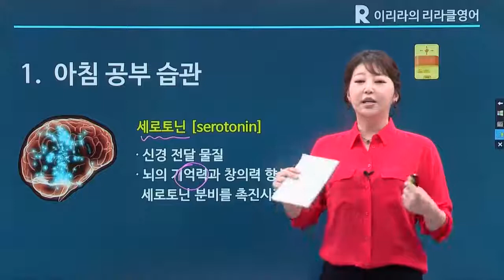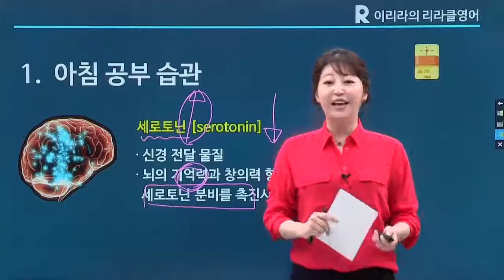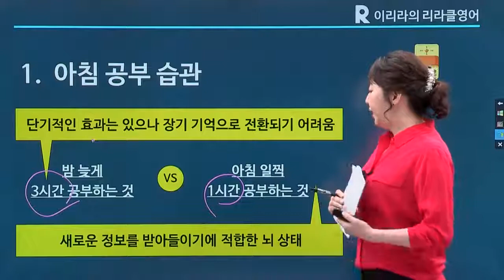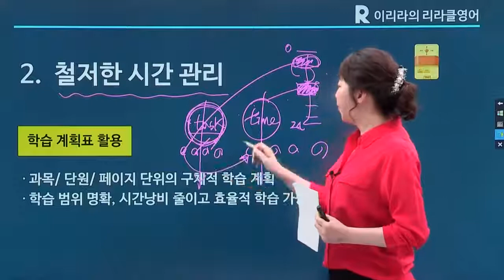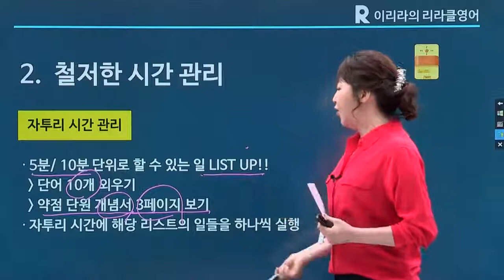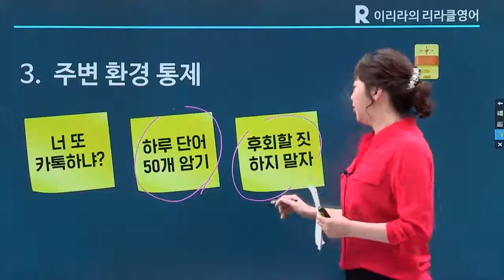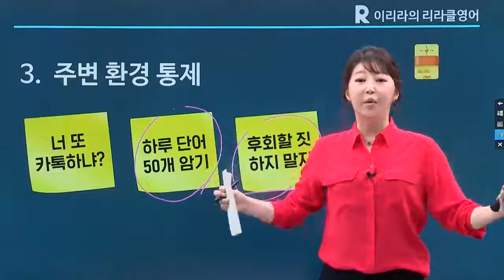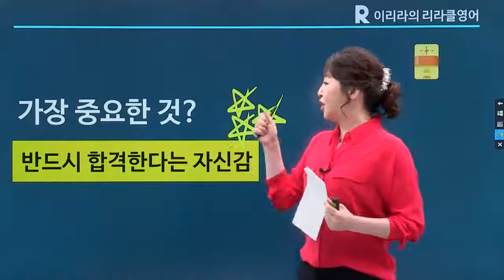[공무원영어인강] 이리라선생님 - 합격을 만드는 성공수험습관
올바른 수험습관이 공무원 합격을 만든다!

합격을 위해 꼭 지켜야 할 3가지 성공수험습관을 알려드립니다.

지금 바로 리라클영어 이리라 선생님의 영상을 통해 확인하세요:)